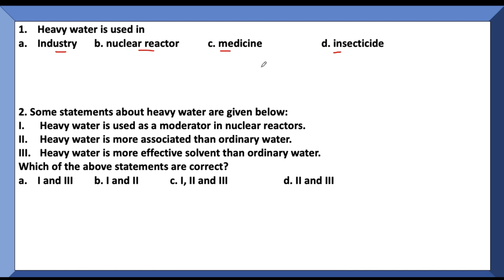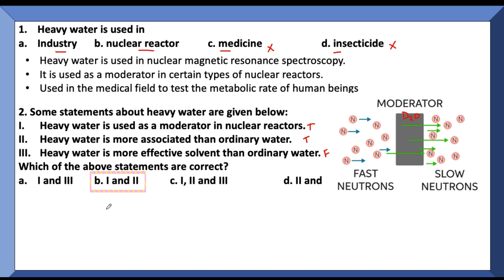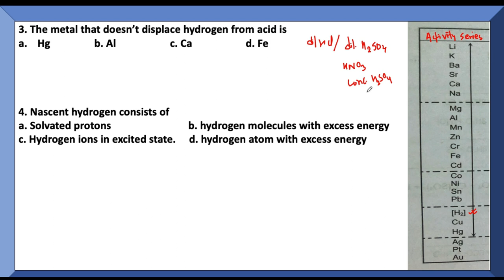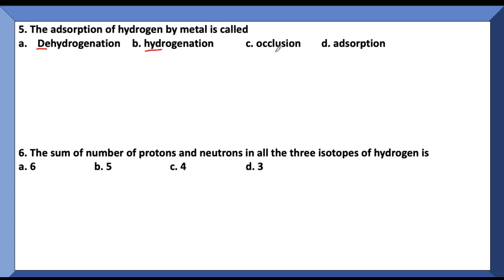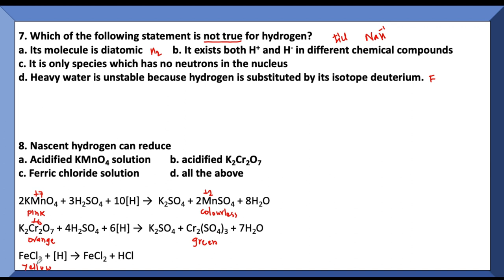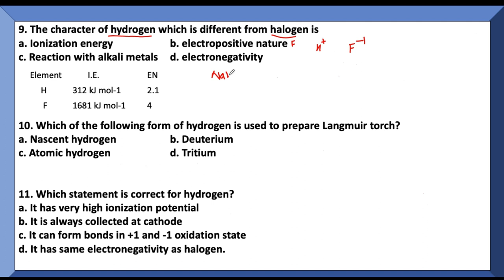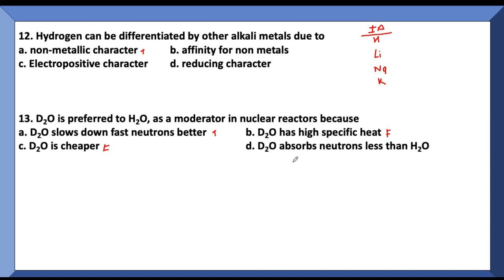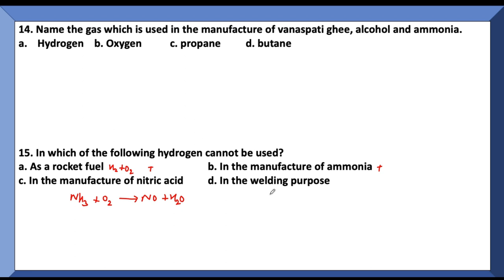Hydrogen (MCQs) Chapter 9, Chemistry of Non metals (Nepali)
Types of hydrogen and their uses, heavy water and uses